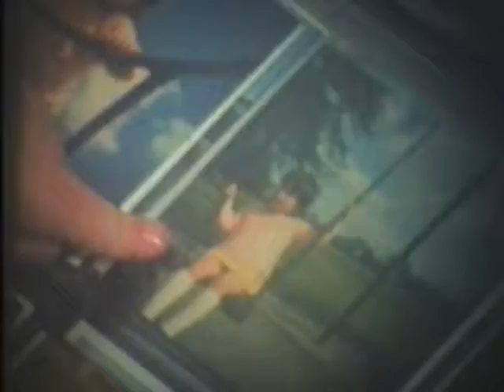Roundabout.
I made this film in the late 70s, using a Bolex  8mm Standard camera Roundabout, Experimental film made in 1976 setting music to visuals. Mike Oldfield.